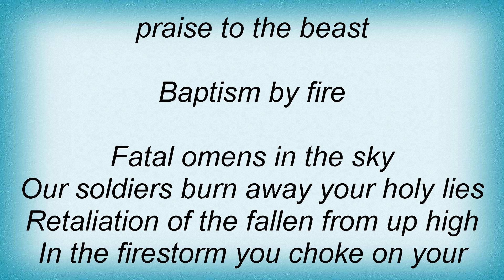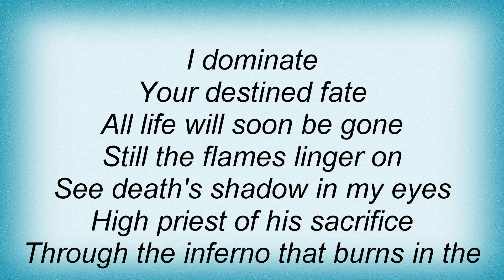Marduk - Baptism By Fire Lyrics